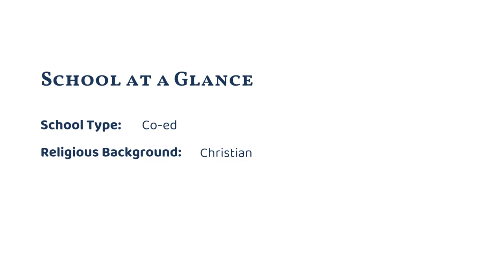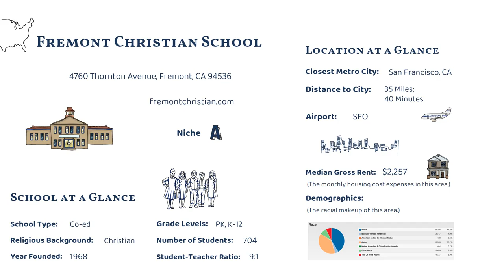Fremont Christian School (Fremont, CA)